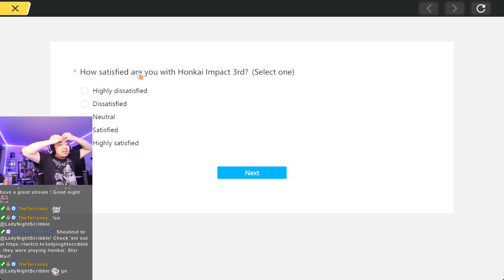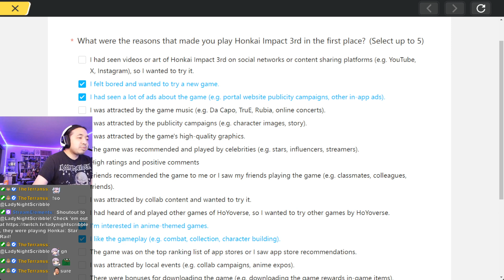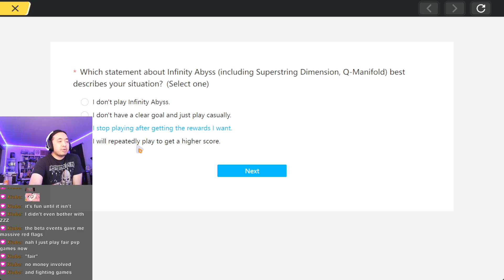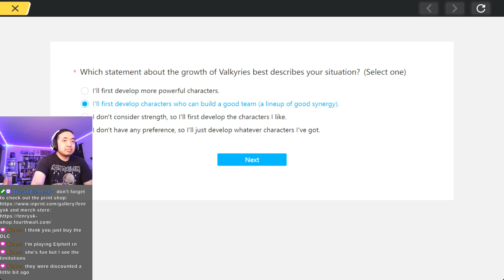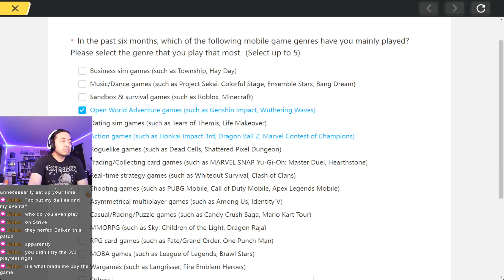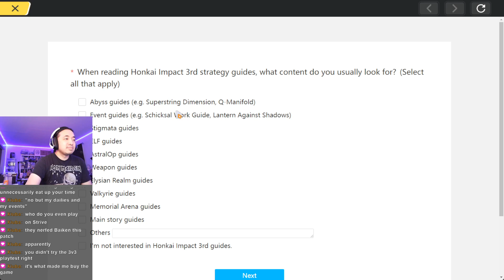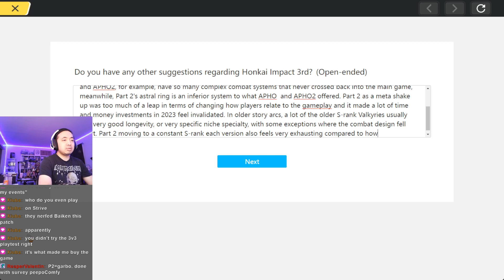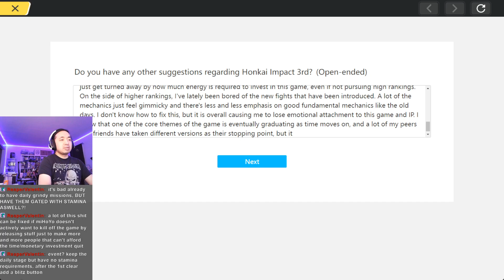HI3 GLB 7.6 survey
recorded approximately a week ago (8/3-8/6 2024)

I want the game to feel fun again, but for being a veteran player, it's tough to keep motivated, seeing a lot of other old friends retire from the game.

as usual, a lot of combat issues with too long animations vs snap reaction gameplay,
too many mechanics, too many game modes, not enough time

I want to feel happy about the game and not disappoint my community manager friends but it's so hard to stay motivated when the game just feels so bland compared to before.

However, they are at least continuing to improve the quality of life features with the game.